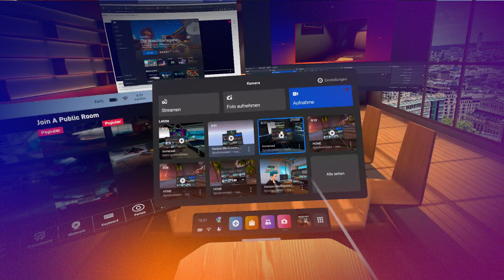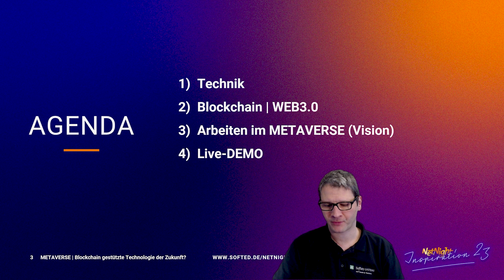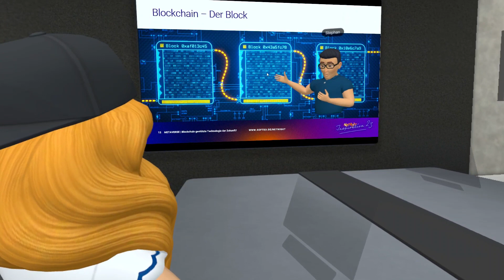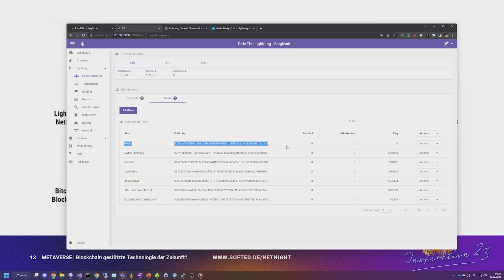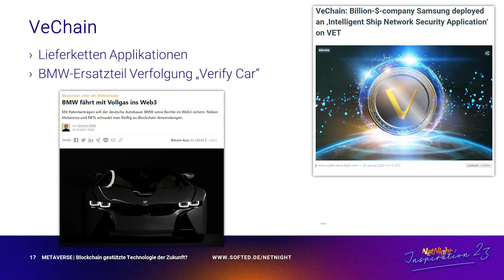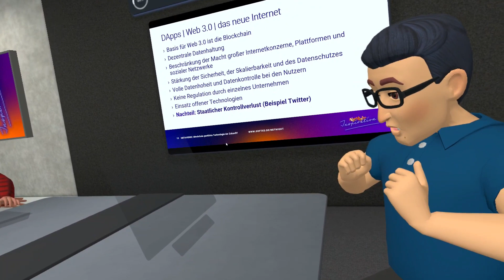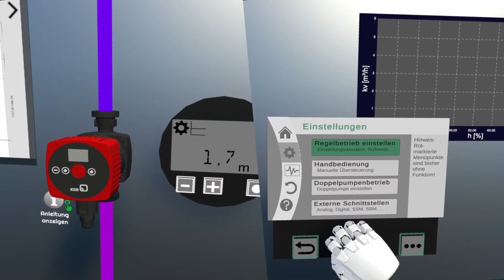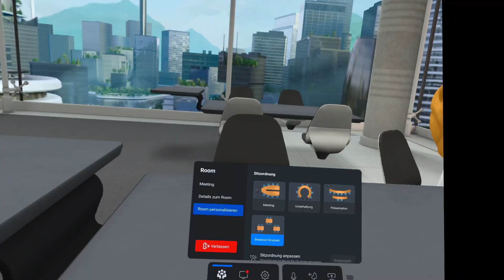Die Idee Metaverse: Blockchain gestützte Technologie der Zukunkt?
Zukunft heißt vor allem Digital. Dass alles auch noch einen Schritt weitergehen kann, zeigt Stephan in seinem Vision Vortrag zu Blockchain und Metaverse. Sein Vorschlag: Bewegt euch weiter. Begegnet euch für Meetings und Lernen in der Virtual Reality. Erweitert den digitalen 2D-Raum und gestaltet gemeinsam die Zukunft.